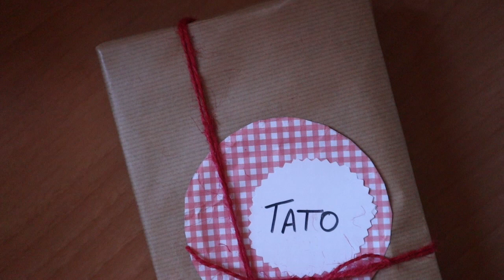IDEAS PARA ENVOLVER REGALOS DE NAVIDAD | DIY fáciles Navidad 2019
Facebook & Twitter: /puntadasdemoda